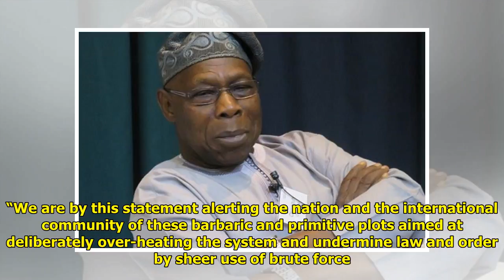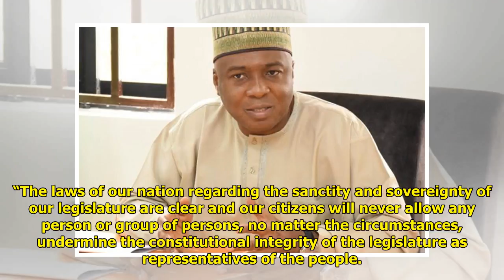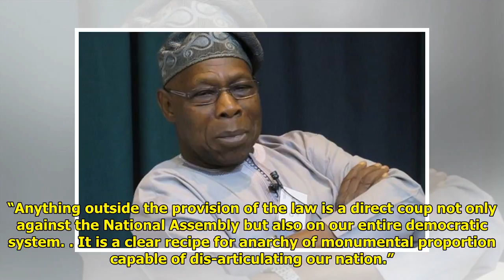Nigerian senators to be enticed with ₦50 Million each to remove Saraki